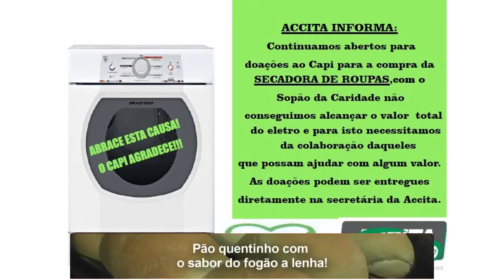ACCITA SEGUE COM CAMPANHA DE COMPRA DA SECADORA PARA O CAPI